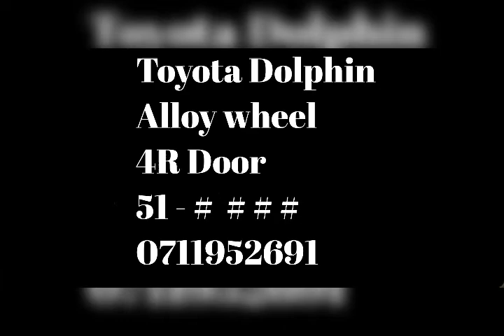For sale Toyota Dolphin short model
Toyota Dolphin long model Alloy whell adjustable seats manual gear 4R Door 3L engine 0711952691